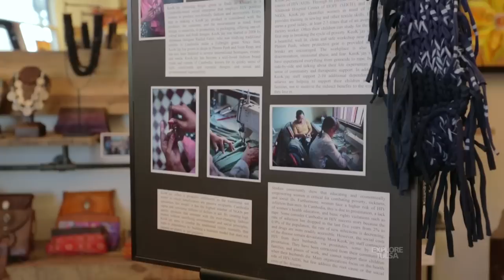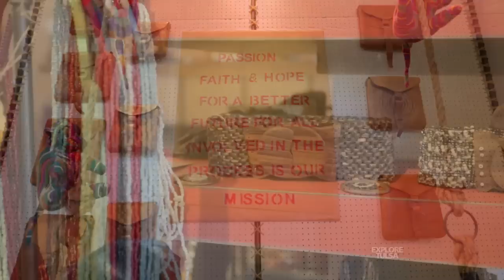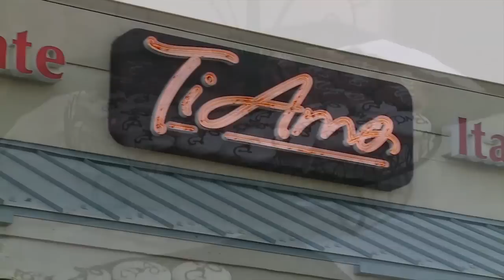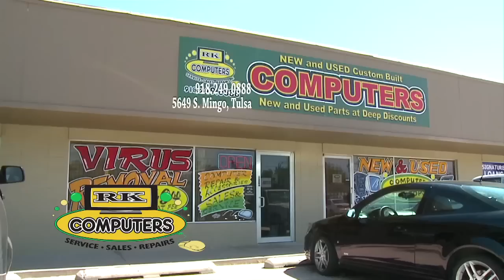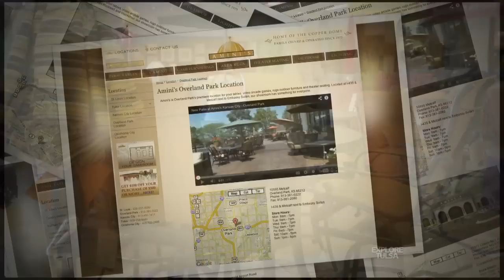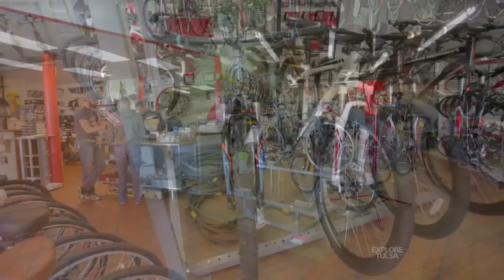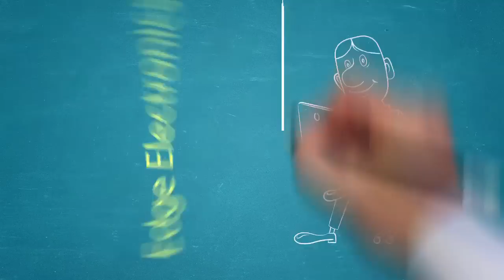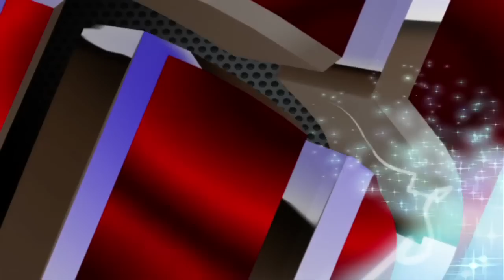Explore Tulsa 152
This week we showcase
- Colors of Etnika
- The Future of Fishing
- Amini's Galleria
- T-Town Bicycles